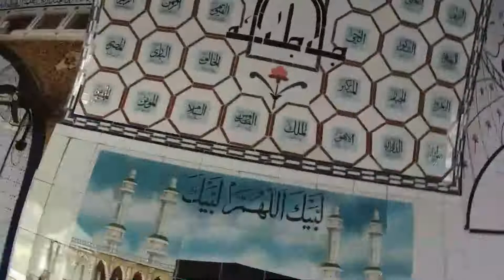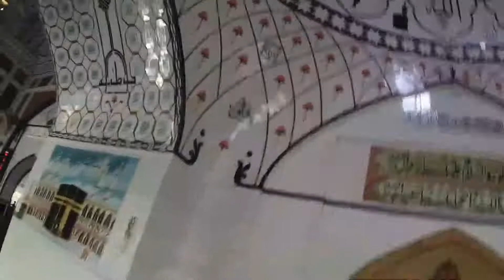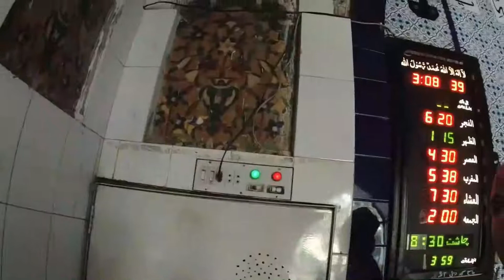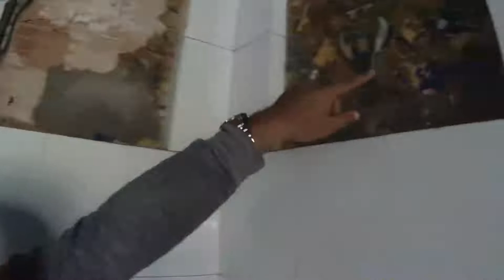Masjid Dai Anga#Dai Anga Mosque#lahore secretمسجد دائی انگہ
میں یہاں آپ کو فن تعمیر کے ایک بھولے ہوئے ٹکڑے کی طرف لے جا رہا ہوں جو کہ دائی انگا کی تعمیر کردہ مسجد ہے، لیکن اس سے پہلے، میں آپ کو دائی انگا کے بارے میں کچھ بتاتا ہوں۔
دائی انگا کو شاہی خاندان میں بہت عزت دی جاتی تھی اور اس کا اصل نام زیب النساء تھا اور وہ مغل شہنشاہ شاہ جہاں کی نرس بھی تھی۔ تاریخی حوالوں کے مطابق کہا جاتا ہے کہ ان کے خاندان کا مغل سلطنت سے گہرا تعلق تھا اور اس نے عمر بھر ان کی خدمت کی۔ دائی انگا کے شوہر مراد خان نے بیکانیر کے مجسٹریٹ کے طور پر شہنشاہ جہانگیر کی خدمت کی، اور اس کا بیٹا محمد راشد خان، مغل بادشاہت کے بہترین تیر انداز تھے۔ یہ بھی کہا جاتا ہے کہ دائی انگا کا بیٹا لڑائی میں لڑتے ہوئے مر گیا تھا۔
دائی انگا نے اپنی زندگی کے دوران لاہور میں ایک مسجد بنائی اور بعد میں ان کا مقبرہ بھی لاہور میں گرینڈ ٹرنک روڈ پر بنایا گیا جسے گلابی باغ گیٹ وے بھی کہا جاتا ہے۔ میں کبھی کبھار حیران ہوتا ہوں کہ مغل تاریخ میں اتنی اہمیت رکھتے ہوئے دائی انگہ کے نشانات بھول جاتے ہیں اور لاہور میں رہنے والے ہم میں سے اکثر کو ان جگہوں کا علم نہیں۔ بدقسمتی سے، دائی انگا کا مقبرہ اور مسجد جو دونوں مختلف مقامات پر ہیں، بہت سے لوگ نہیں جاتے ہیں کیونکہ یہ سیاحتی مقامات نہیں ہیں اور نہ ہی ان کو زیادہ نمایاں کیا گیا ہے،
اب آتے ہیں دائی انگا کی مسجد کی طرف جو اس دور کی شہر کی سب سے زیادہ استعمال ہونے والی مساجد میں سے ایک بتائی جاتی ہے۔ یہ رنگین اور شاندار مسجد لاہور ریلوے سٹیشن کے جنوب مشرق میں نولکھا کے علاقے میں واقع ہے جو کہ قدیم ترین سٹیشنوں میں سے ایک ہے
Here I am taking you to a forgotten piece of architecture which is the mosque built by Dai Inga, but before that, let me tell you something about Dai Inga.
Dai Inga was highly respected in the royal family and her real name was Zeb-un-Nisa and she was also the nurse of the Mughal emperor Shah Jahan. According to historical sources, his family was closely associated with the Mughal Empire and he served them throughout his life. Murad Khan, the husband of Dai Inga, served Emperor Jahangir as the magistrate of Bikaner, and his son Muhammad Rashid Khan, the best archer of the Mughal Empire. It is also said that Dai Inga's son died in battle.
Dai Inga built a mosque in Lahore during her life and later her mausoleum was also built on Grand Trunk Road in Lahore which is also known as Pink Garden Gateway. I am sometimes surprised that the traces of Dai Inga are so important in Mughal history and most of us living in Lahore do not know about these places. Unfortunately, the tomb of Dai Inga and the mosque, which are both in different places, are not visited by many because they are not tourist attractions nor are they over-emphasized.
Now we come to the Dai Inga Mosque, which is said to be one of the most used mosques in the city at that time. This colorful and magnificent mosque is located in the area of ​​Nolakha, southeast of Lahore Railway Station, which is one of the oldest stations and witnesses the season of turmoil and tranquility in Lahore.

यहां मैं आपको एक भूले-बिसरे स्थापत्य की ओर ले जा रहा हूं जो कि दाई इंगा द्वारा निर्मित मस्जिद है, लेकिन इससे पहले मैं आपको दाई इंगा के बारे में कुछ बता दूं।
शाही परिवार में दाई इंगा का बहुत सम्मान था और उनका असली नाम ज़ेब-उन-निसा था और वह मुगल बादशाह शाहजहाँ की नर्स भी थीं। ऐतिहासिक स्रोतों के अनुसार, उनका परिवार मुगल साम्राज्य से निकटता से जुड़ा था और उन्होंने जीवन भर उनकी सेवा की। दाई इंगा के पति मुराद खान ने बीकानेर के मजिस्ट्रेट के रूप में सम्राट जहांगीर की सेवा की, और उनके बेटे मुहम्मद राशिद खान, मुगल साम्राज्य के सर्वश्रेष्ठ धनुर्धर थे। यह भी कहा जाता है कि दाई इंगा का पुत्र युद्ध में मारा गया था।
दाई इंगा ने अपने जीवन के दौरान लाहौर में एक मस्जिद का निर्माण किया और बाद में लाहौर में ग्रैंड ट्रंक रोड पर उनका मकबरा भी बनाया गया जिसे पिंक गार्डन गेटवे के नाम से भी जाना जाता है। मुझे कभी-कभी आश्चर्य होता है कि मुगल इतिहास में दाई इंगा के निशान इतने महत्वपूर्ण हैं और लाहौर में रहने वाले हम में से ज्यादातर लोग इन जगहों के बारे में नहीं जानते हैं। दुर्भाग्य से, दाई इंगा का मकबरा और मस्जिद, जो दोनों अलग-अलग जगहों पर हैं, बहुत से लोग नहीं जाते हैं क्योंकि वे पर्यटक आकर्षण नहीं हैं और न ही उन पर अधिक जोर दिया जाता है।
अब हम दाई इंगा मस्जिद पर आते हैं, जिसे उस समय शहर में सबसे अधिक इस्तेमाल की जाने वाली मस्जिदों में से एक कहा जाता है। यह रंगीन और भव्य मस्जिद लाहौर रेलवे स्टेशन के दक्षिण-पूर्व नोलखा क्षेत्र में स्थित है, जो सबसे पुराने स्टेशनों में से एक है और लाहौर में अशांति और शांति के मौसम का गवाह है।
Hi
1st of all thanks to all of you for supporting and visiting to my YouTube Channel.
Regards:
Hussain Upp
mosque-dai-lado
historical-mosque-lahore
tomb-dai-anga
tomb-noor-jahan
tomb-jahangeer-lahore
tomb-hafeez-jalndhri
alama-iqbal-mizar
shahi-fort
museum-lahore
lahore-zoo
shabeer-sharif-shaheed-mizar
tomb-zaib-ul-nisa
minar-e-pakistan-lahore
waris-shah-mizar
village-culture
village-fair
mandar-bansi-dhar
mosque-Mariam-zamani-lahore